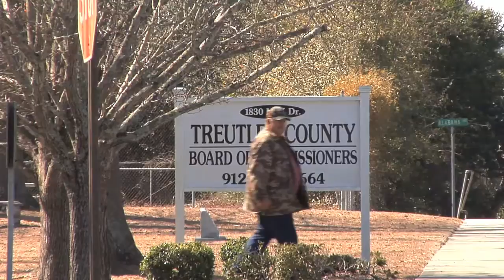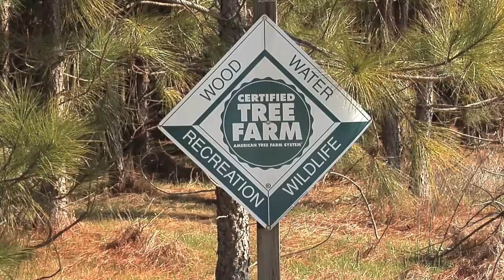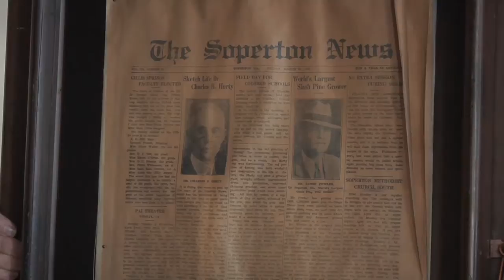One Man’s Huge Influence On Georgia’s Forestry Industry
A recent report stated that the state's forest industry contributes $16.9 billion to Georgia’s economy. With that in mind, we take a special look at the industry in Georgia, and how one Treutlen County man's vision literally boosted forestry and a few related industries.  Kenny Burgamy has the story.